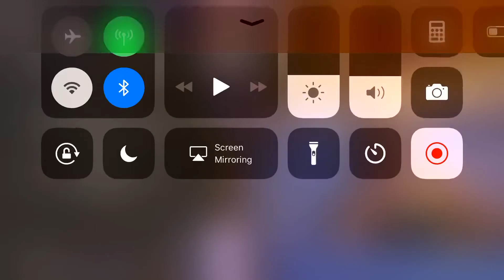Drilling and killing